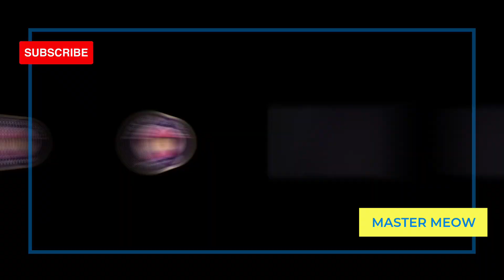Natan Gameplay | Natan vs Paquito